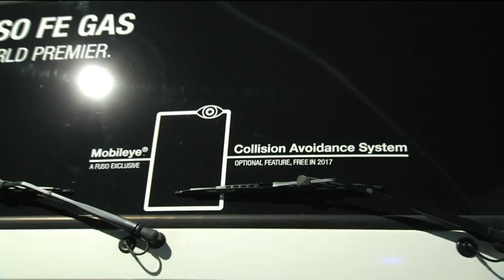FUSO eCanter at the North American Commercial Vehicle Show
Jecka Glasman, President and CEO Mitsubishi Fuso Truck of America, at the Daimler Press Conference, at the North American Commercial Vehicle Show

Find out more about FUSO:
更に詳しくは: